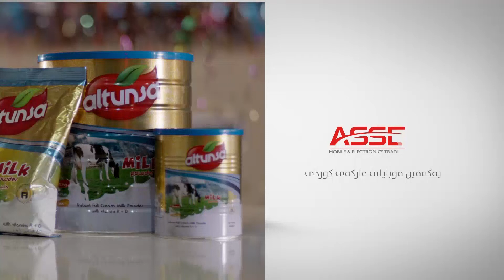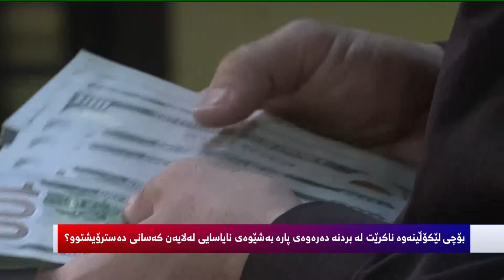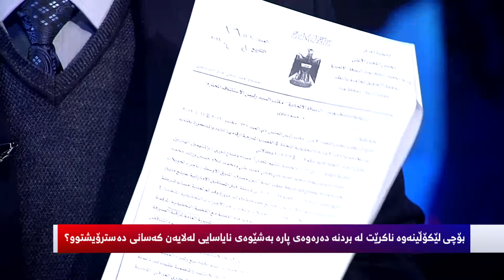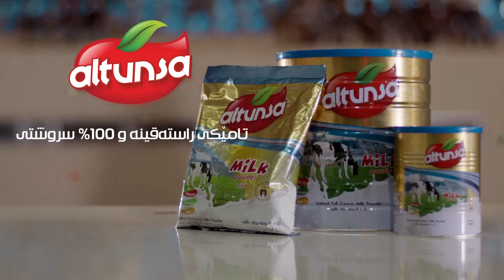به‌رنامه‌ی ئه‌مڕۆ: بۆ لێكۆڵێنه‌وه‌ له‌ كه‌سانی ده‌ستڕۆیشتوو ناكرێت